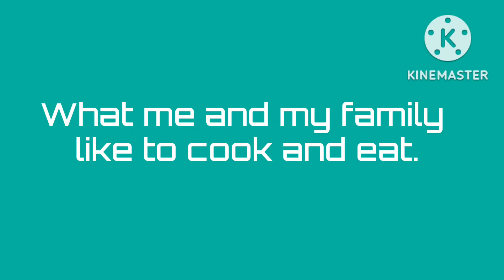What me and my family like to cook & eat.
Video, pictures belong to me.